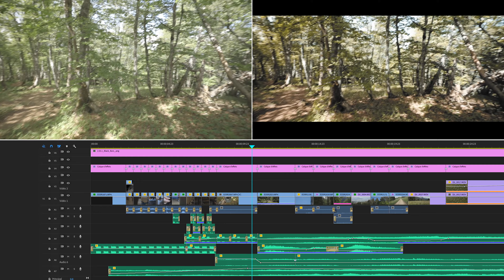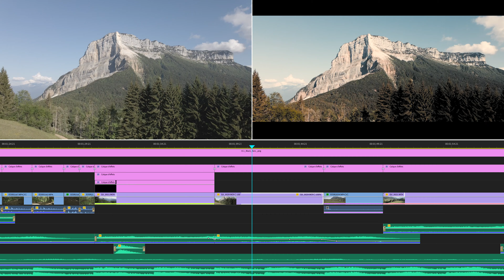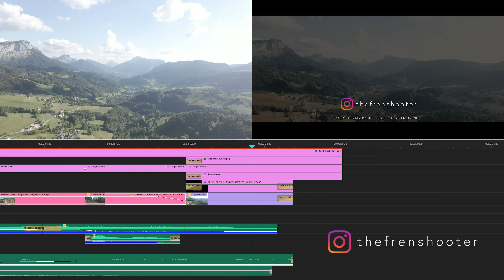MONTAGE DÉTAILLÉ - AVANT/APRÈS de VIDÉO CINEMATIQUE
Découvrez l'édit du montage de ma vidéo "Journée cinématique à la montagne". Il s'agit de la timeline avec l'Avant / Après les effets et colorimétries. Cette vidéo permet de se rendre compte de l'aspect "cinématique" que prend une vidéo avec l'ajout d'effets comme la stabilisation, le recadrage, les zooms et la correction colorimétrique.

Si vous souhaitez une vidéo de comment j'édit mes vidéos dites-le moi en commentaires !